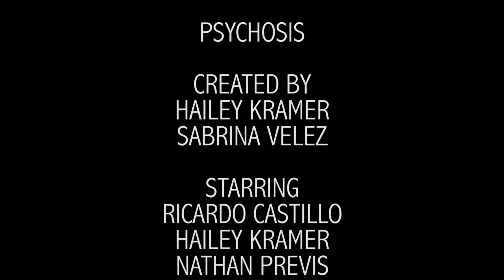PYSCHOSIS EP 4